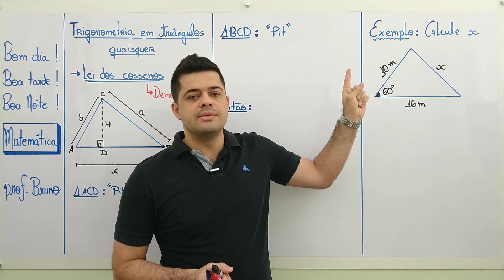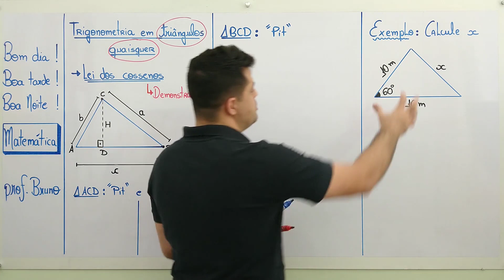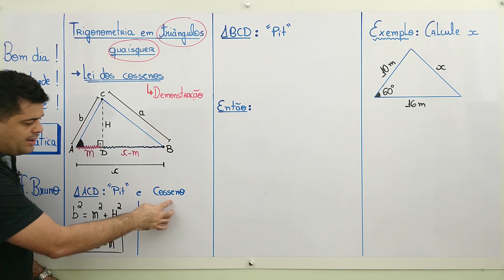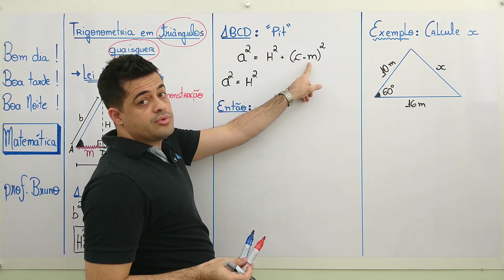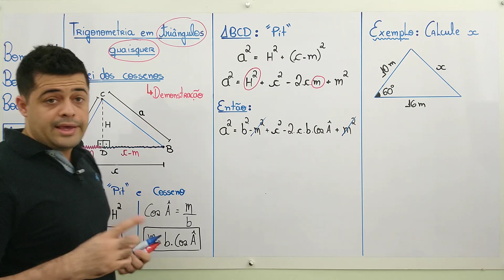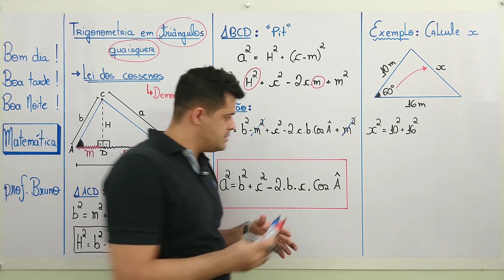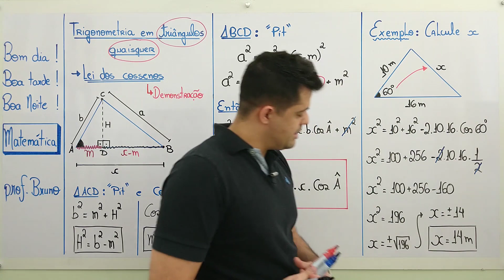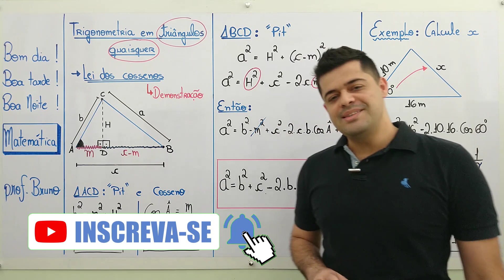TRIGONOMETRIA EM TRIÂNGULOS QUAISQUER (ENEM) Aula 11: Lei dos Cossenos 🔥🔥🔥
➤ TRIGONOMETRIA EM TRIÂNGULOS QUAISQUER: Lei dos cossenos (Aula 11)

💪 Bora aprender a LEI DOS COSSENOS de uma vez por todas?  Neste vídeo vamos deduzir e a aprender quando utilizar a lei dos cossenos.

Nas aulas anteriores aprendemos as razões trigonométricas: seno, cosseno e tangente. No entanto, elas só podem ser utilizadas se o triângulo for retângulo (ou seja, triângulo que possui ângulo de 90 graus). Nesta aula de hoje vamos aprender uma FERRAMENTA ainda mais PODEROSA, a LEI DOS COSSENOS, que poderá ser utilizada em qualquer triângulo!!!

📷  Baixe o PRINT DO QUADRO da aula de trigonometria: Em breve!!!

👉Torne-se MEMBRO DO CANAL e tenha acesso as resoluções (em vídeo) exclusivas das listas de exercícios:  Em breve!!!

🔥🔥🔥🔥🔥 Fique ligado neste assunto pois é muito cobrado na prova do ENEM e em outros vestibulares !!!